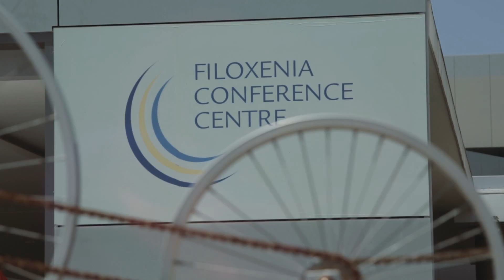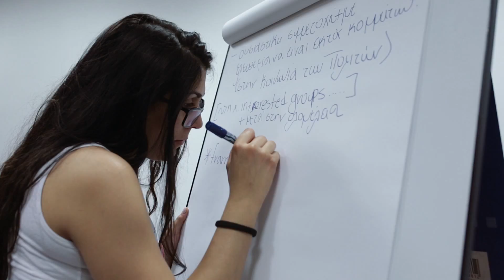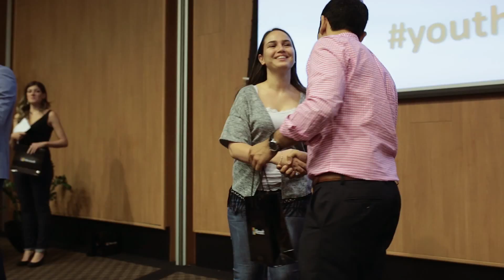Σύνοδος Νέων 2015 - Λευκωσία, Κύπρος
Στις 26 Μαΐου 2015 στο Συνεδριακό Κέντρο «Φιλοξένια» στη Λευκωσία διεξήχθη η “ΣΥΝΟΔΟΣ ΝΕΩΝ” μια μεγάλη Σύνοδος Νεολαίας η οποία τελεί υπό την αιγίδα του Προέδρου της Δημοκρατίας. Στη “ΣΥΝΟΔΟΣ ΝΕΩΝ” προσκαλούνται Νέοι όλων των ηλικιών, καθώς και εκπρόσωποι οργανώσεων νεολαίας, οι οποίοι θα έχουν την ευκαιρία να εκφράσουν άμεσα τις απόψεις τους για τη νέα εθνική στρατηγική για τη νεολαία. Ο Οργανισμός Νεολαίας έδωσε το βήμα στους νέους της Κύπρου να εκφράσουν τις δικές τους σκέψεις, απόψεις, προσδοκίες αλλά και να συζητήσουν από κοινού τις ανησυχίες τους για το αύριο.

Περισσότερες πληροφορίες στον Οργανισμό Νεολαίας στην ιστοσελίδα του καθώς και στη σελίδα του Οργανισμού στο Facebook. Οι ενδιαφερόμενοι μπορούν επίσης να επικοινωνούν με τον Οργανισμό Νεολαίας στο 22402601. #‎youthconfcy